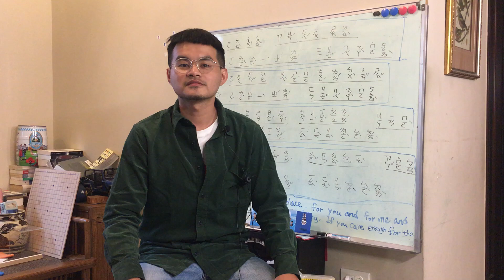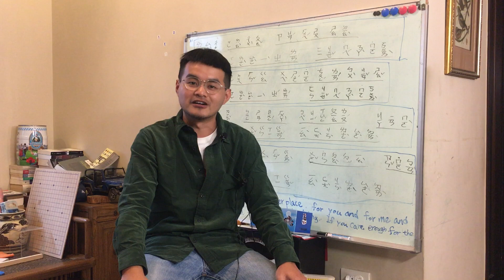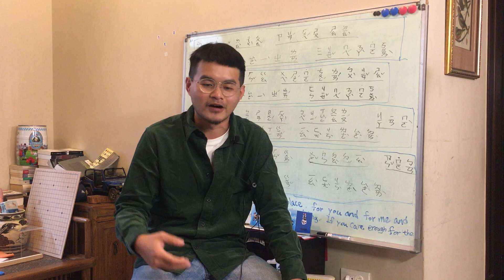蘆洲4超頑《James期末感言to好》20210208